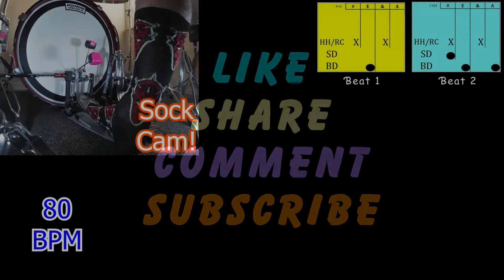Bass Drum Hi Hat Coordination That's Cleverly Disguised As A Two Beat Rhythm!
This video breaks down a 2-Beat Rhythm to build up your hand-foot coordination between your hi hat and bass drum!

No quick doubles though.

SOCK CAM! Darth Maul… The World’s Okayest Villain!!!

Jump to 2:40 to start playing

This rhythm shows that the…

Hi Hat plays the 8th Notes

Bass Drum plays
On the “E” of Beat 1, and on the “E” and the “Ah” of Beat 2

The Snare Drum plays on Beat 2

The rhythm will be played at 60, 80, 100, and 120 Beat Per Minute.

This How-To Tutorial video will help you see, hear, and play a 2-Beat rhythm that will improve your coordination between the bass drum and the hi hat.

Tootles!!!